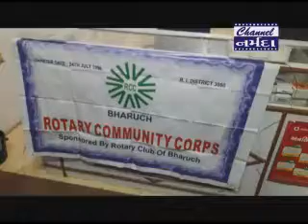૨૯માં માર્ગ સલામતી સપ્તાહના પાંચમાં દિવસે RCCભરૂચ દ્વારા લિંક રોડ પર શેરીનટક ભજવાયું.